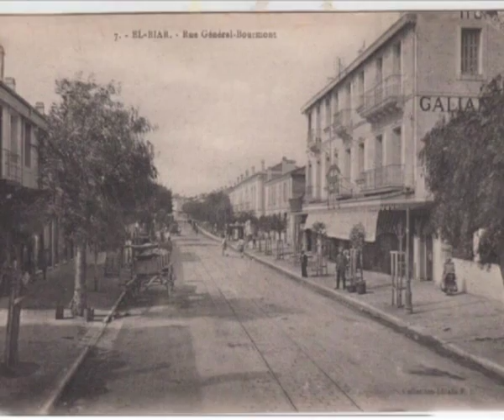EL BIAR AGAIN